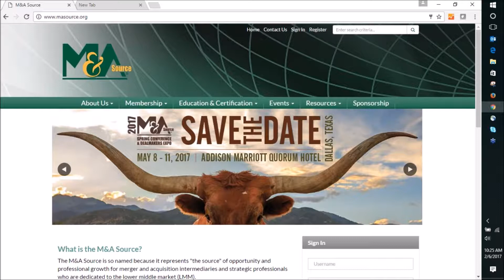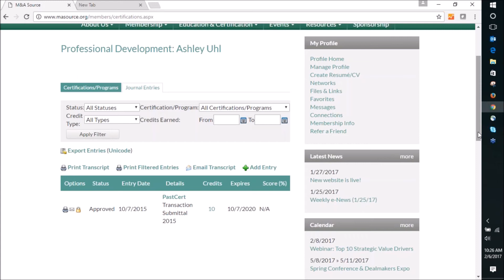Accessing CEU Credits